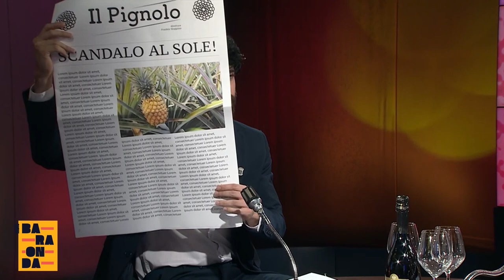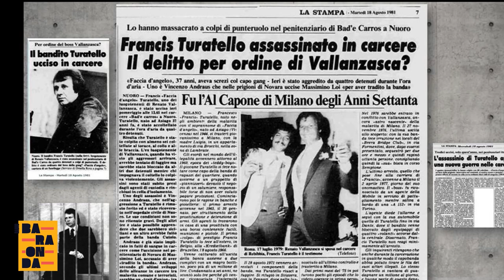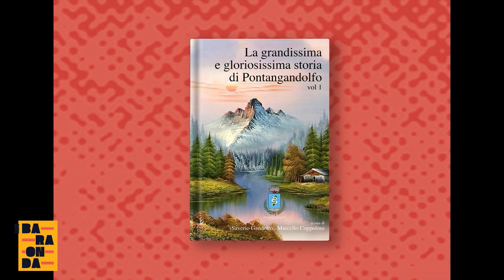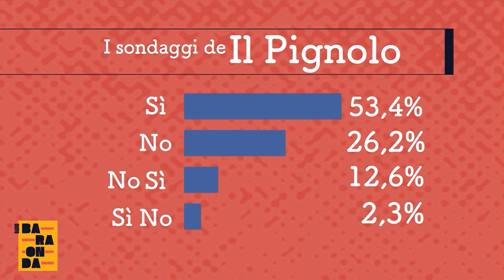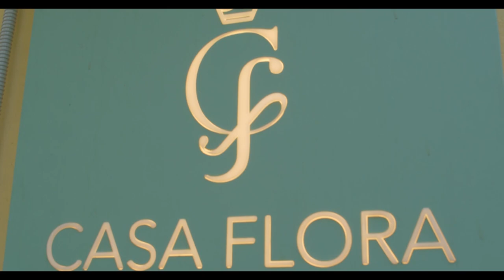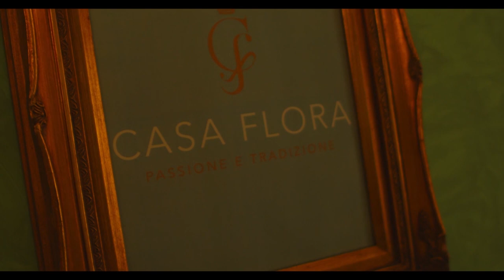Radio Baraonda con Antonella D'Agostino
Antonella D’Agostino, ex moglie Vallanzasca/ “Una vita di bugie: lo difenderò sempre”